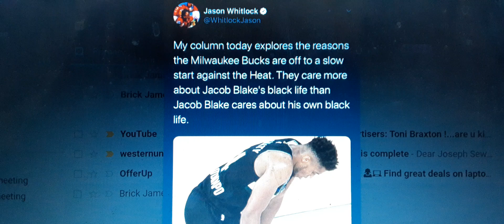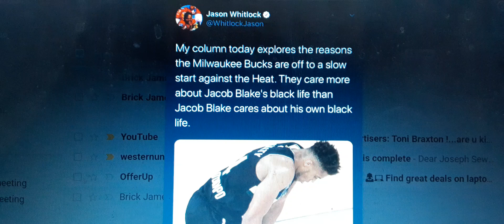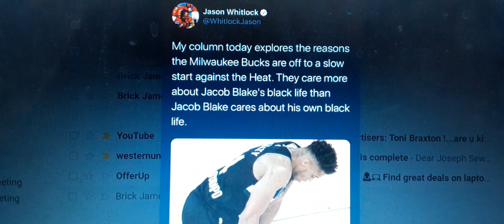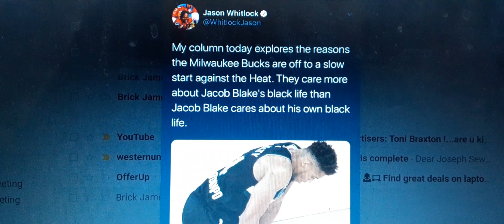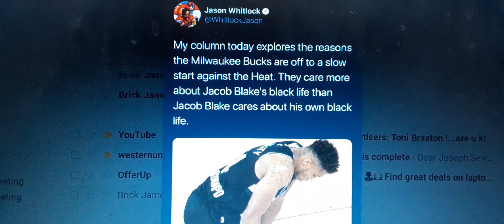he's a great guy